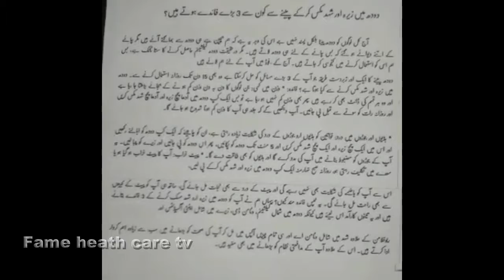3 Health Benefits Of cumin and Honey for Weight loss, Skin & Hair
3 Health Benefits Of cumin and Honey for Weight loss, Skin & Hair